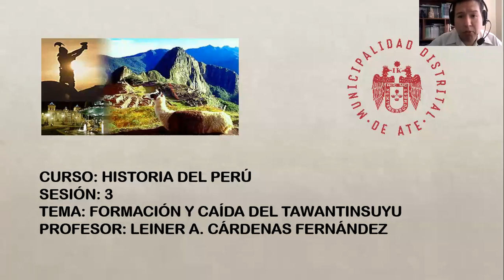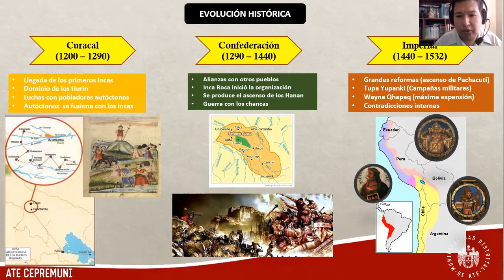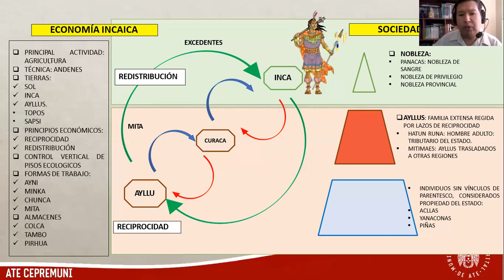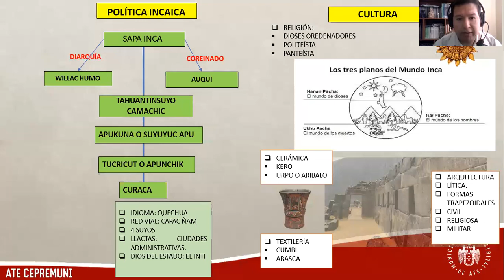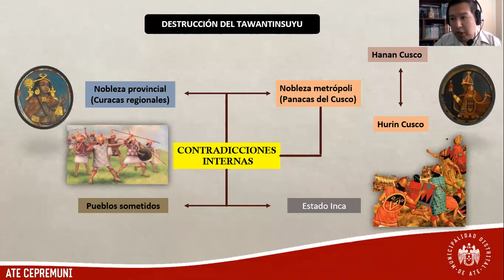Semana 3 Ciclo Verano 2022 CEPREMUNI AULA 2